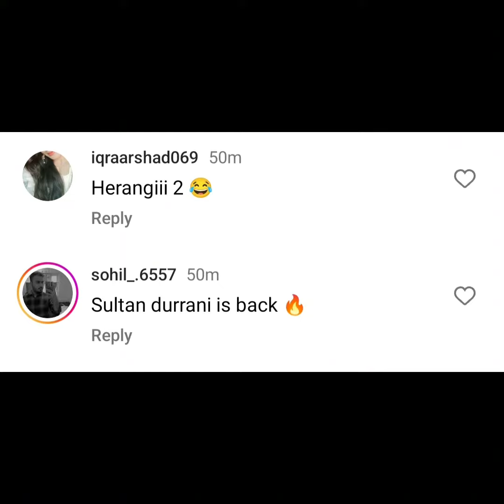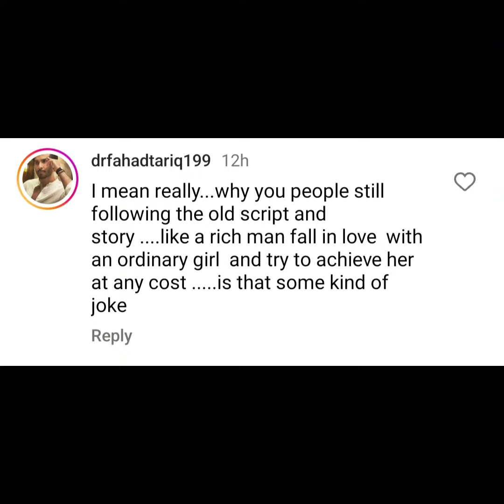Deewangi Couple | Hiba Bukhari | Danish Taimoor | New Drama Teaser | Geo Tv Drama | Trending Drama